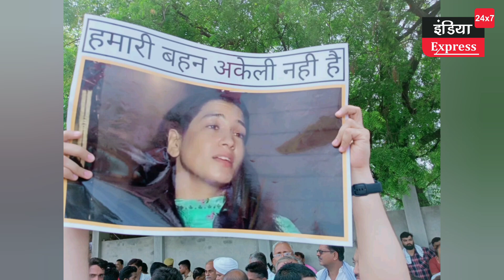त्यागी समाज के प्रतिनिधि मंडल में यहां से होंगे सदस्य। पूर्व मंत्री केंद्र में।